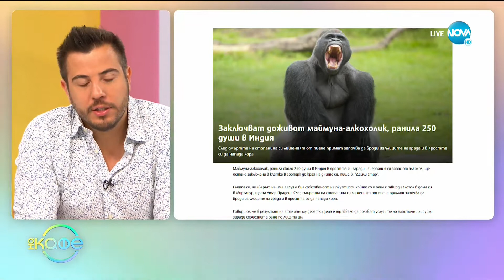Темата: Маймуна-алкохолик с доживотна присъда - „На кафе” (23.06.2020)